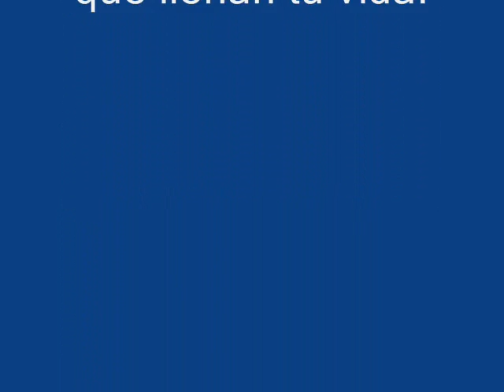Christian Torres Pre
Realizado por Cami